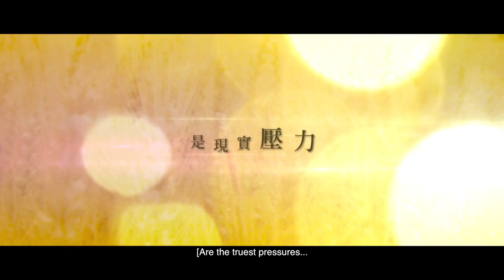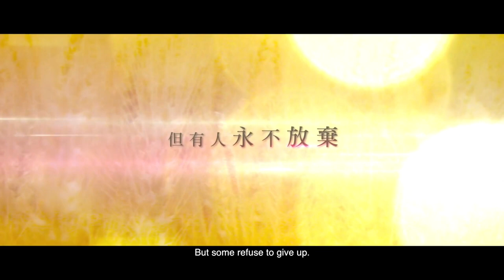27ºC Loaf Rocks Trailer (English subs)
27ºC LOAF ROCKS is the true story of a rural boy who becomes a master chef and national hero.

27ºC LOAF ROCKS is a part of the 4th Annual Spring Showcase (April 17-24, 2014), a week-long presentation of 10 dynamic films from 9 countries, plus a live comedy performance. Presented by Pacific Arts Movement (Pac-Arts), the Spring Showcase is one of many year-round programs of Pac-Arts including the popular San Diego Asian Film Festival.

One of many unforgettable films at Pac-Arts' SPRING SHOWCASE.

Lin Cheng-sheng / 100 mins / Taiwan